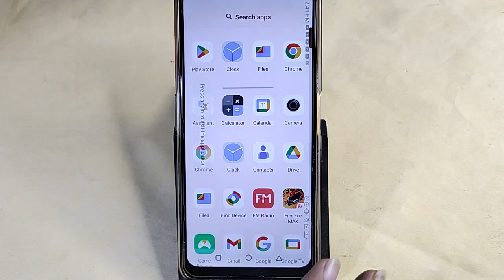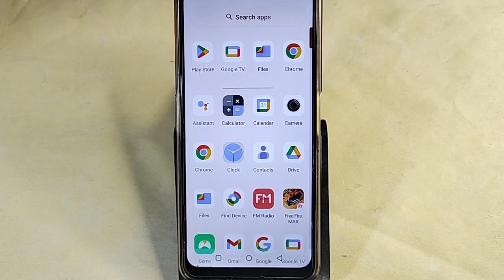how to on Game Turbo in Moto Edge 50 Pro, Moto Edge 50 Pro me game turbo enable kaise kare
Best powerful CPU under 10k

60-Inch Tripod with Bag

7 Socket 6A Extension Board